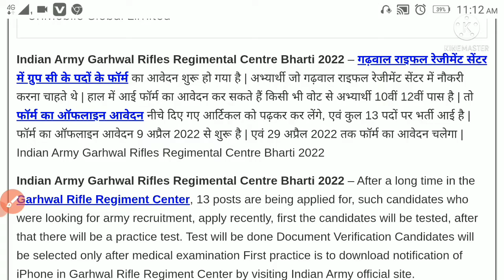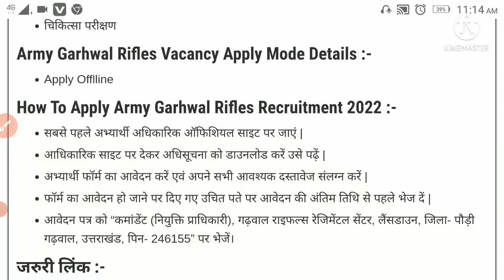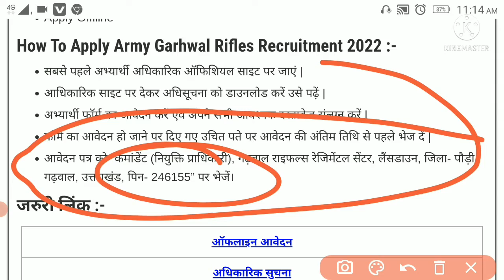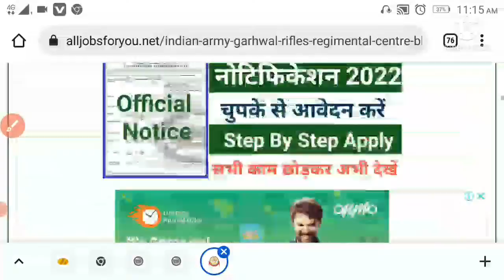army new bharti 2022।। army new vacancy 2022।। army bharti 2022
army new bharti 2022।। army new vacancy 2022।। army bharti 2022#armybharti2022